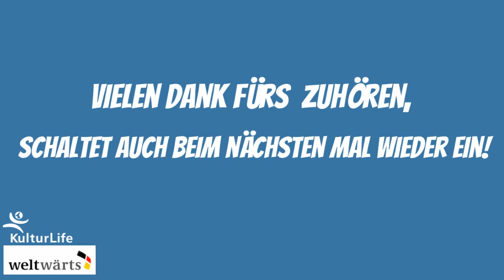PODCAST: Freiwilligendienst weltwärts-WG #1 - Rette ich die Welt oder lerne ich fürs Leben?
Unsere Freiwillige Merry, Nele, Moritz, Frances und Tobi haben alle 2019/20 ein weltwärts-Jahr mit KuturLife in Ghana, Botswana oder Ecuador gemacht. In diesem Podcast berichten die fünf von ihren Erlebnissen. Dabei geht es um das weltwärts-Programm im Allgemeinen, persönliche Erfahrungen, die vorzeitige Rückkehr aufgrund der Corona-Pandemie, bzw. den abrupten Abbruch des Freiwilligendienstes sowie den Umgang mit dem Weiß-Sein und dem Kolonialismus. Reinhören lohnt sich!

Die einzelnen Kapitel:

Einleitung
Ab 00:50: Informationen über das weltwärts-Programm und die Einsatzländer
Ab 06:50: Was hat mir der Freiwilligendienst gebracht?
Ab 09:53: Gastfamilien / Unterbringung
Ab 13:40: Der „Kulturschock“ – die andere Kultur erleben
Ab 20:46: Single Story - Stereotypen und Vorurteile
Ab 22:50: Die Bedeutung von „entwicklungspolitischer Freiwilligendienst"
Ab 30:50: Motivation, Erfahrungen und Vorbereitung
Ab 35:30: Vorbereitungs-Tipps
Ab 39:35: Lokale Sprachen
Ab 44:50: Umgang mit dem „Weiß-Sein“
Ab 59:20: Taschengeld
Ab 01:04:04: Reisen im Einsatzland